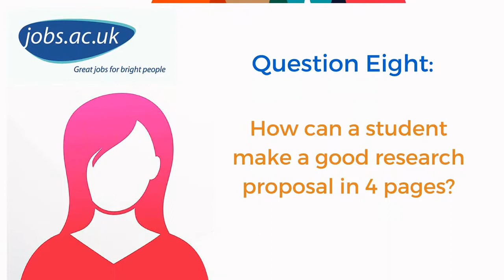How can a student make a good research proposal in 4 pages - Q8